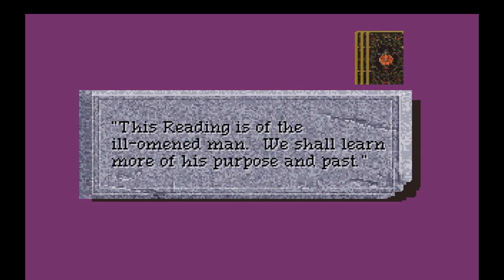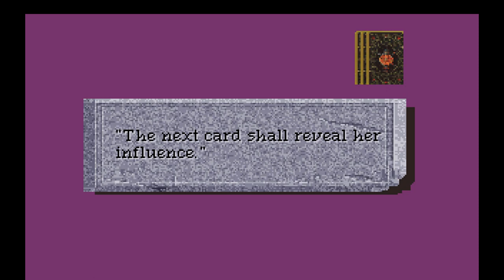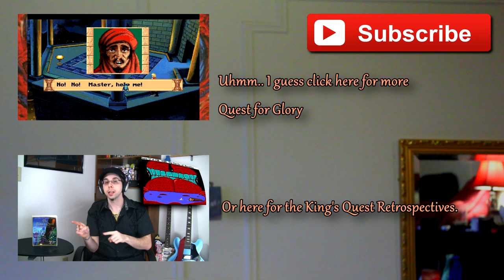Let's Play! Quest for Glory 4: Shadows of Darkness (part 21) - pawdugan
Sneakyfeet has his first of many many sessions with the lycanthropic gypsies of Mordavia. It's divination time!